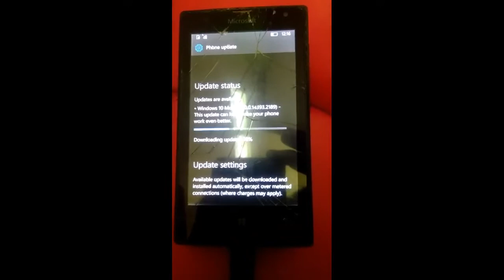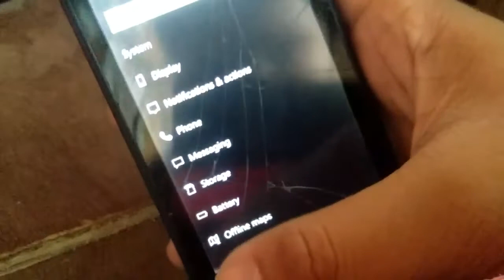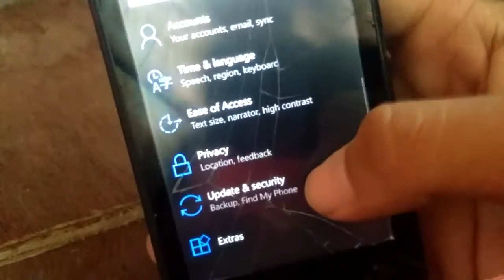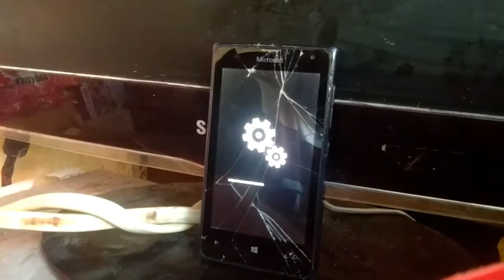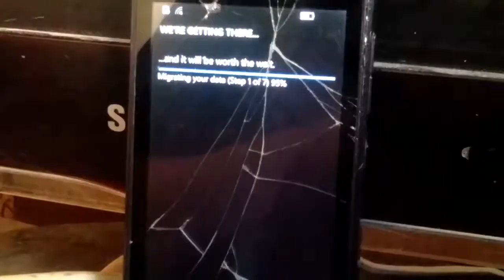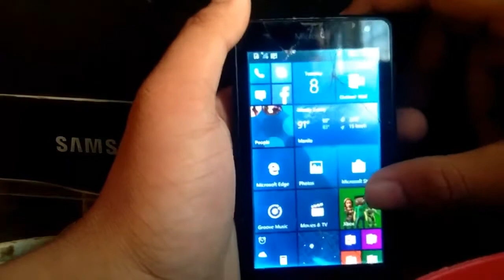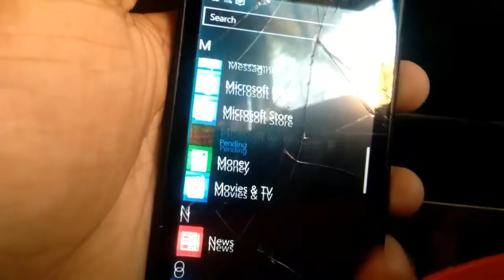Update Microsoft Lumia 532 for Windows 10 Mobile OS Build (10.0.14393.2189 Review)